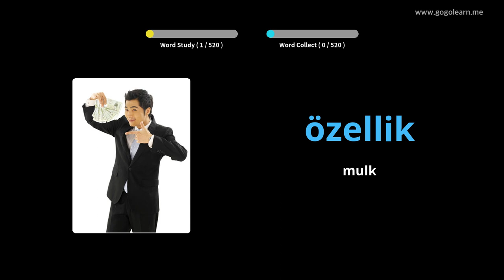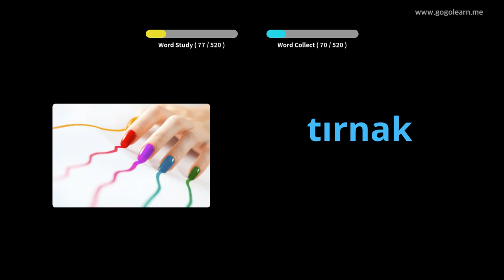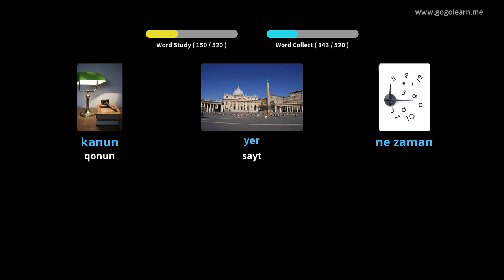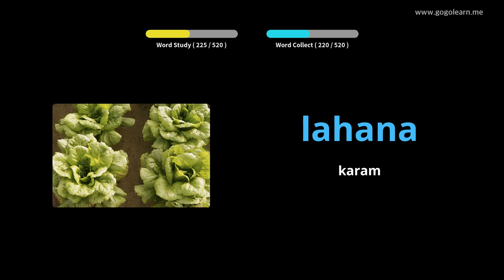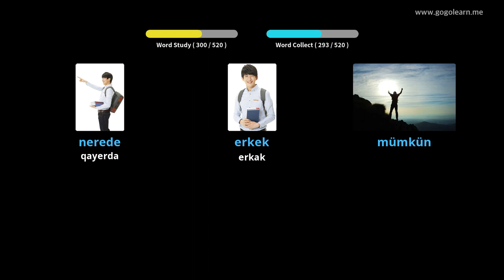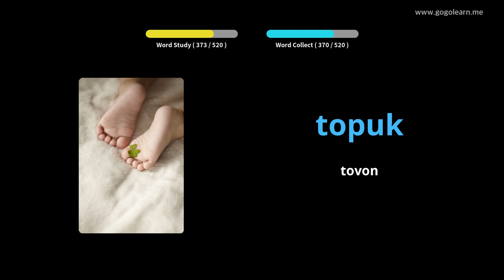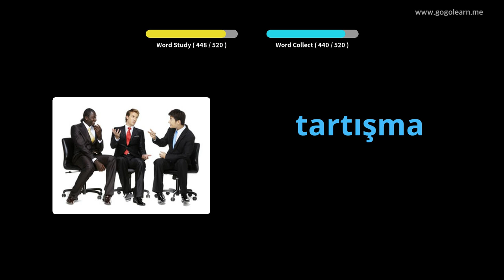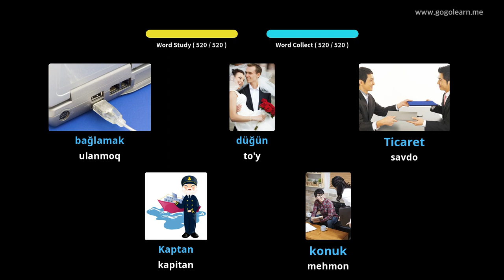Turkcha lug'at asosiy o'rta maktabi | Golearn